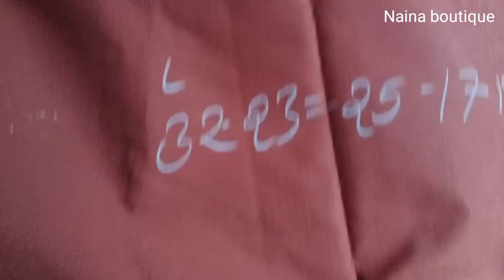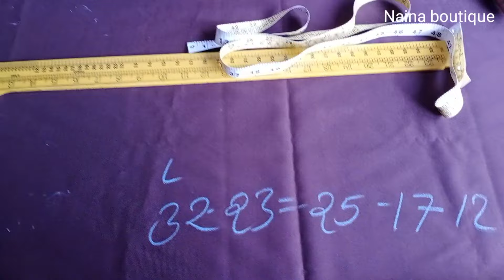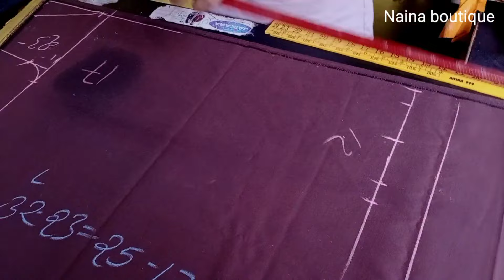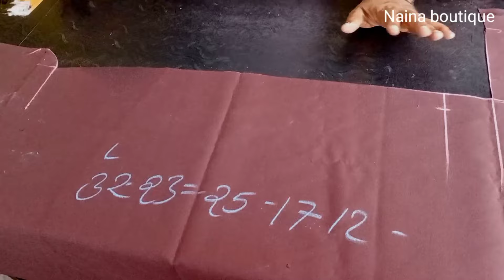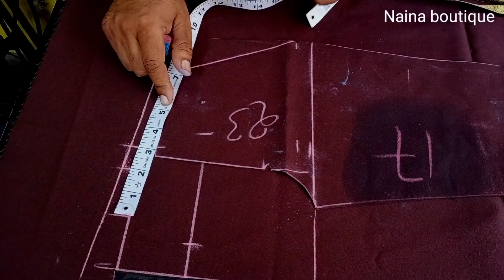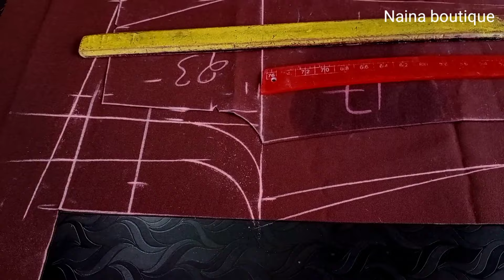12 साल के बचचे की पैंट कटिगं करने का सबसे आसान तरीका / How To Cutting Fitting Pant